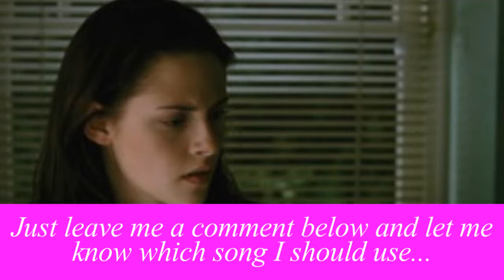Production Sign Song Poll